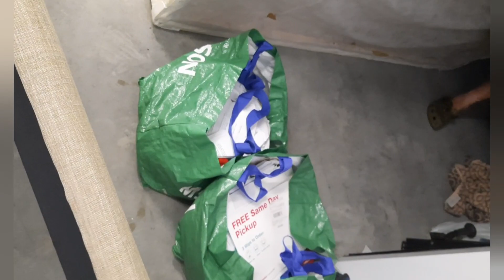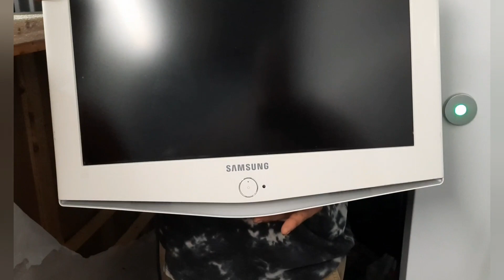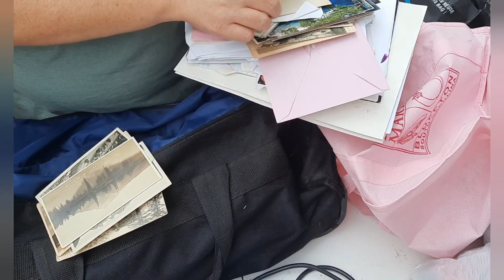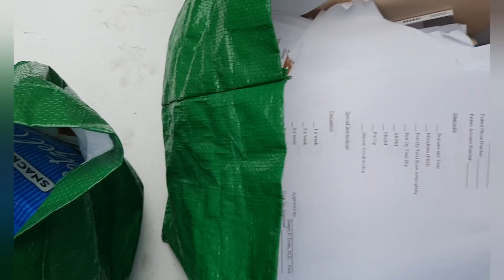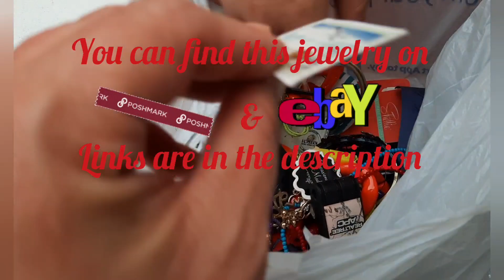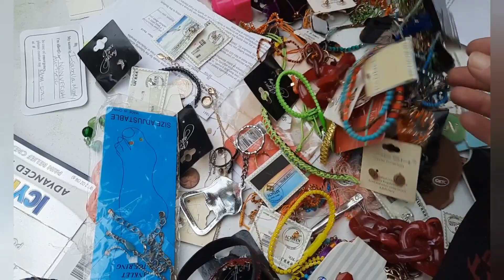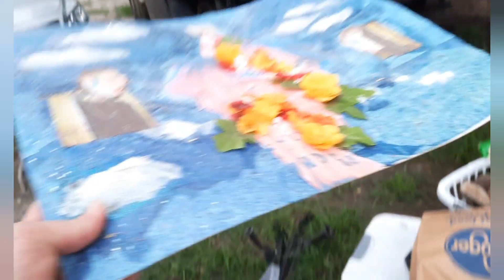WE BOUGHT A $10 ABANDONED STORAGE UNIT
This is 1 out of 2  $10 storage units we did on this trip. We made our money back plus way more. The boys also did the Storage unit food challenge.

Send Love to:
ISLANDTON SC 29929